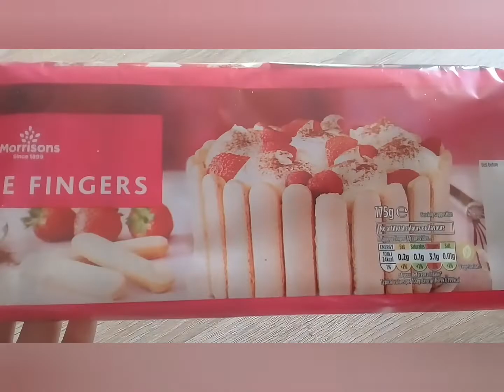Tiramisu - No bake dessert - How to make homemade tiramisu - Alcohol free Tiramisu - Halaal Tiramisu